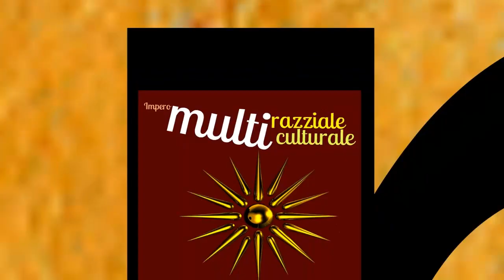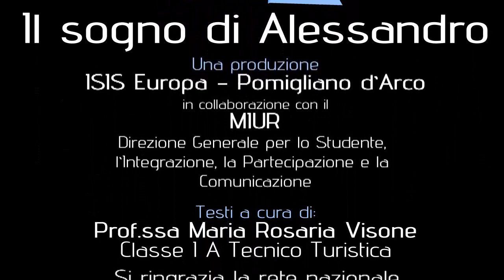Il sogno di Alessandro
Testo:
Prof. ssa. Maria Rosaria Visone
Classe I A Tecnico Turistica

Voce narrante: Giulio Base